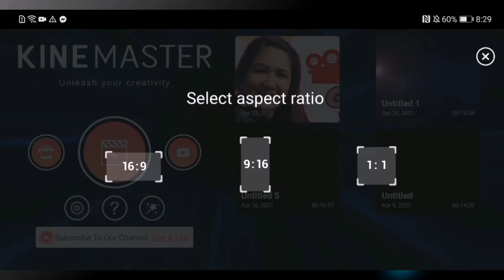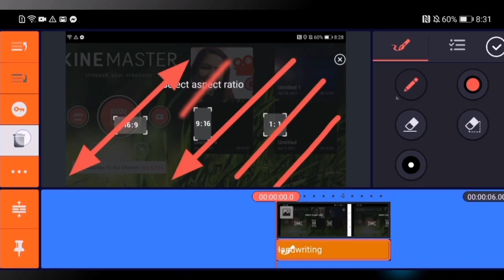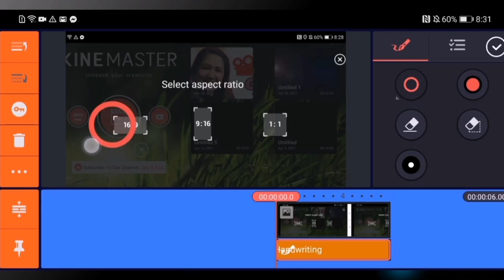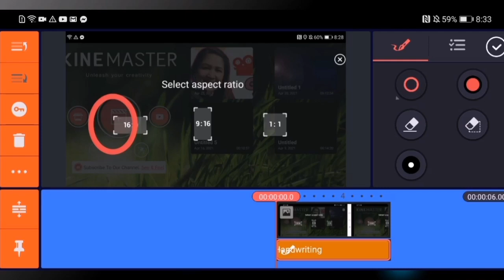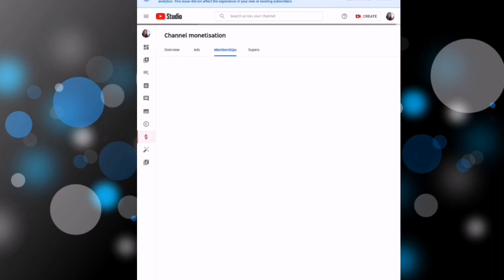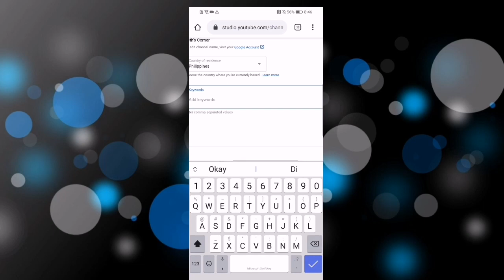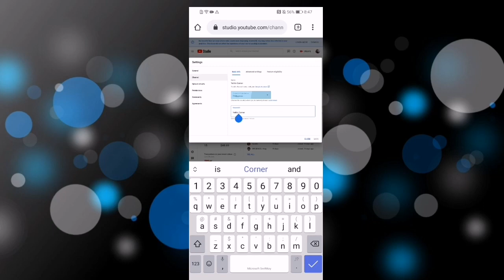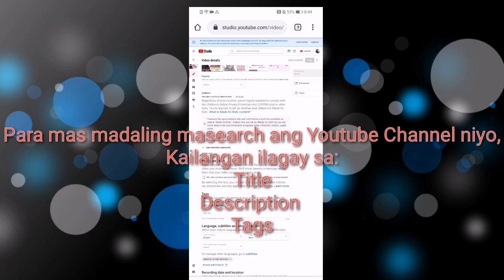How To Make Video Screen Recording ||Yeth's Corner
Yeth's Corner